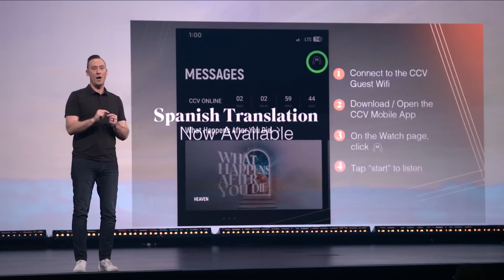What Happens After You Die | Answers to Questions about Heaven | Ashley Wooldridge & Dr Mark Moore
We stand on what we believe is certain while staring into a mystery that awaits us all. Does what we do in this world really matter in the next? What does the afterlife hold? Join us as we dive into the topic of heaven, hell, and what happens after we die.

Do you have questions about what happens when we die? Tune in to CCV online and hear from our Teaching Pastors Ashley Wooldridge and Mark Moore who share answers to questions about heaven and hell from our CCV community!

We are FOR you... and are so grateful for an opportunity to help you grow in your faith.

CCLI #1580195